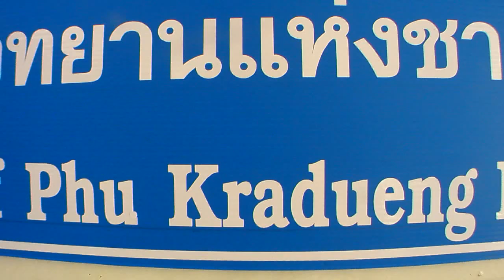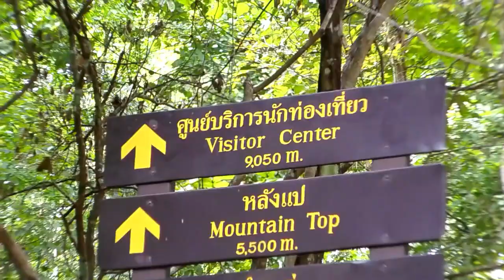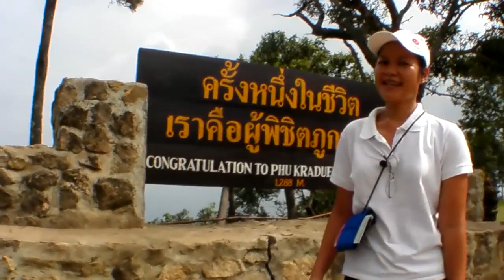Hiking up Phu Kradung - "Cowbell Mountain" - Loei, Thailand (HD version)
This is from a 2006 trip to Thailand's Phu Kradung - "Cowbell mountain" - a protected wildlife preserve in Loei, Northeast Thailand. Phu Kradung is a flat topped Jurassic mountain of waterfalls, deep forests and savannas with wild elephants and raindeer that is only partially open to the public - it is also a very holy place to the Thais. This originally appeared on the website thewrongguide.com